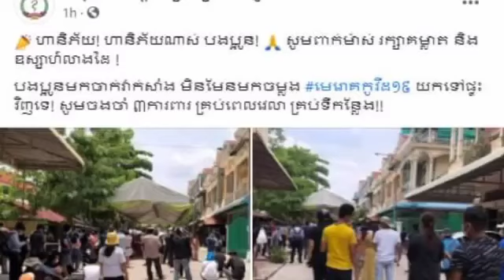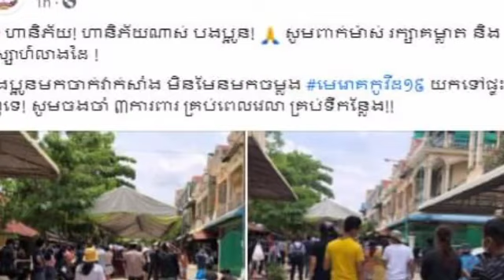ហានិភ័យណាស់!ពលរដ្ឋទៅចាក់វ៉ាក់មួយចំនួន ទុកស្បែកជើងឱ្យរក្សាគម្លាត តែខ្លួនបែរជាមកអង្គុយជុំៗគ្នាវិញ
ហានិភ័យណាស់!ពលរដ្ឋទៅចាក់វ៉ាក់មួយចំនួន ទុកស្បែកជើងឱ្យរក្សាគម្លាត តែខ្លួនបែរជាមកអង្គុយជុំៗគ្នាវិញ People go to inject some shoes, leave the shoes to keep the distance, but they come back to sit together.